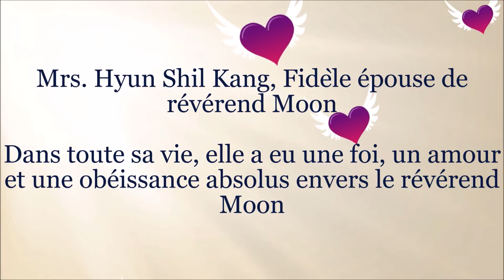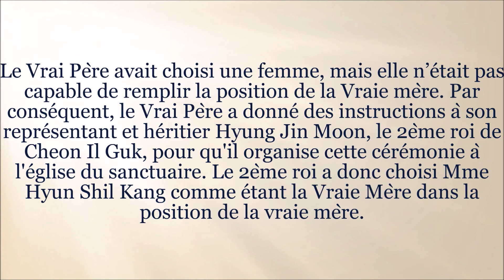Fidèle épouse de révérend Moon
Message à la Fédération de la Famille basé sur la Déclaration des Vrais Parents

Luc 17:30-32
30 Il en ira de même le jour où le Fils de l'homme apparaîtra. 31 »Ce jour-là, que celui qui sera sur le toit et qui aura ses affaires dans la maison ne descende pas pour les prendre et que celui qui sera dans les champs ne retourne pas non plus en arrière. 32 Souvenez-vous de la femme de Lot.
Aujourd’hui, je voudrais vous parler de la Déclaration des Vrais Parents.
Tout d’abord sur la signification de «corps représentatif et héritier» : La Déclaration des vrais parents a été publiée le 23ème jour du 4ème mois de 2010 par le calendrier céleste.
Le Vrai Père et les Vrais Parents, a déclaré son successeur et la structure de succession devant toute l'humanité et devant Dieu.
Il a déclaré : « Le Quartier Général de la paix cosmique est l'unique et un seul Siège, et le corps représentatif et l'héritier est Moon Hyung Jin. Quiconque autre serait un hérétique et un destructeur.
À la fin, il a déclaré : «Ci-dessus se trouve la Déclaration des Vrais Parents» et il a apposé son sceau sur le document.
Nous voyons que le père a clairement averti que le corps représentatif et l'héritier est Moon Hyung Jin et que quiconque serait un hérétique et un destructeur, mais nous voyons que le 2ème Roi est traité comme un groupe dissident et qu'il est rejeté.
Comment devrions-nous comprendre cette situation ? Ceux qui rejettent Hyung Jin Nim rejettent en fait la déclaration des Vrais Parents et ce sont les destroyers et les hérétiques mentionnés dans la Déclaration.
Hyung Jin Nim a reçu la bénédiction en tant que corps représentatif des Vrais Parents. Que signifie être l'organe de représentation ? Dire que quelqu'un est un Teshinja ou un corps représentatif signifie que le Vrai Père a dit : «Cet homme représente mon corps.» Il est le corps du Vrai Père.
C’était la promesse de Père, la promesse qu’il habiterait dans le corps de Hyung Jin Nim et qu’il ne ferait qu’un avec Hyung Jin Nim. Cela signifie qu'il est dans la domination directe de Dieu et du vrai Père.
Il a également été béni en tant qu'héritier. Alors qu'est-ce que le Père lui a légué ? Était-ce de l'argent ? S'agissait-il du palais Cheon Jeong Gung ou d'autres atouts de la Fédération de la famille ? Non, ce n'est pas limité à ça ! Ce que le Messie lui a légué ne se limite pas à de telles choses matérielles. Il a transféré à Hyung Jin Nim l'autorité des Vrais Parents. Le père a légué à Hyung Jin Nim sa volonté et son cœur.
Le désir et l’instruction de Père voulaient que Hyung Jin Nim hérite de la fondation victorieuse que le Père a créée tout au long de sa vie, poursuivant le processus de restauration par l’indemnité, et que Hyung Jin Nim s’appuie sur cette fondation. Nous devons comprendre cela clairement.
Cela signifie que le père a désigné Hyung Jin Nim comme son successeur, celui que nous devrions suivre lorsqu'il passe de ce monde. Alors, comment se fait-il que les gens soient capables de rejeter Hyung Jin Nim qui est le corps représentatif et l'héritier du Vrai Père ?
Il a été béni à trois reprises par le Messie, par le Sauveur, par les Vrais Parents en tant que corps représentatif et héritier, en tant que son successeur ; personne ne peut changer cela. Cela a été reconnu et admis par Dieu. Même la mère Hak Ja Han ne peut pas nier cela. Le père a dit très clairement que quiconque nie cela est un hérétique et un destructeur. Quiconque le nie, peu importe qui il soit, est une personne qui rejette les paroles du Messie. Une telle personne ne peut pas éviter d'être jugée.
Les dirigeants de la Fédération de la famille disent que la déclaration du père ne peut être reconnue comme un document officiel car le père n’a pas suivi le processus approprié pour préparer ce document ; c'est ce qu'ils disent. Mais avez-vous oublié que c'était la mère qui était présente à la création et à la signature de ce document et que c'était la mère qui a agressivement poussé le père à nommer Hyung Jin Nim comme son représentant et son héritier. Et dire que le père n’a pas suivi un processus officiel pour établir sa structure de succession revient à nier que le père est le Messie et à nier la volonté du père dans la providence.
Le Père a également expliqué les raisons pour lesquelles il avait nommé Hyung Jin Nim comme successeur et le fit passer à trois reprises à la cérémonie de couronnement. Il a également passé le processus de transmission de l’autorité de la bénédiction au couple de Hyung Jin Nim et la preuve de cela reste dans les vidéos.